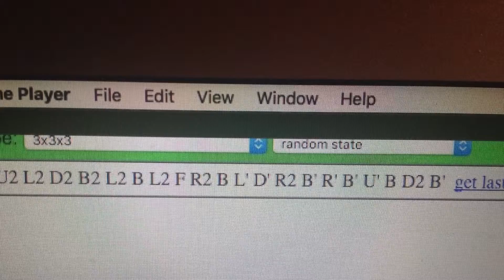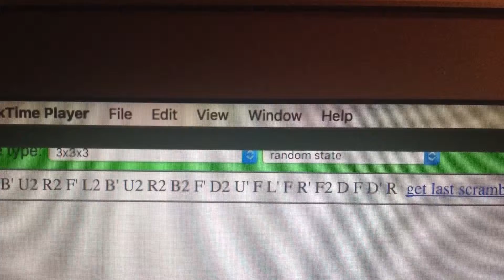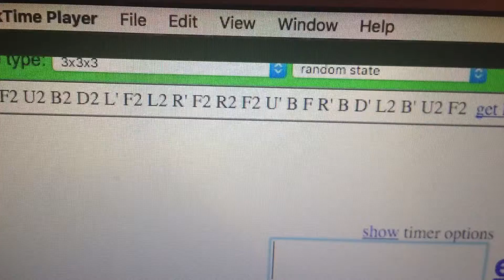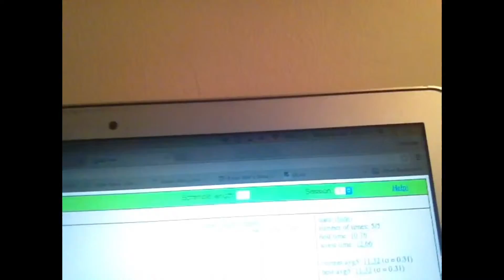Average of five with update in the description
So I was going to upload another video this week but I procrastinated in making it and I decided I want to put a little more time into it so I'm going to work on it a little more and then upload it next week.

I've let my friend borrow my camera so for the next few weeks I'll be recording with my phone.